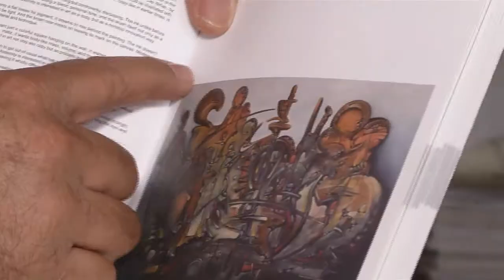Exposições de Saullo Ais em São Paulo e Nova Iorque